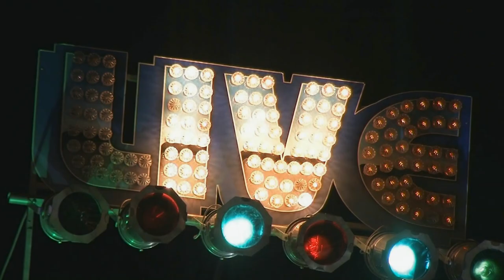Brad Faucher Live @ HeatherFest '24' 9/9/18